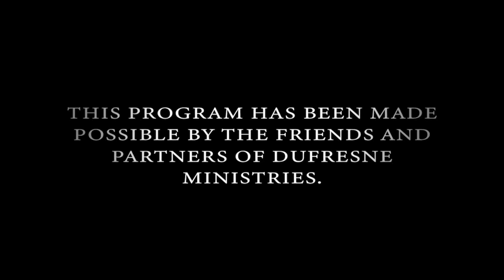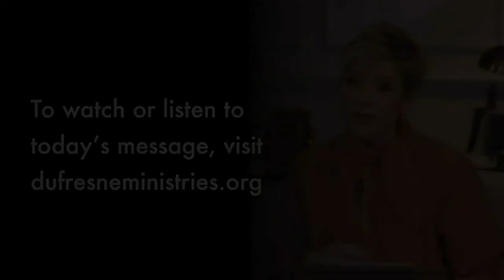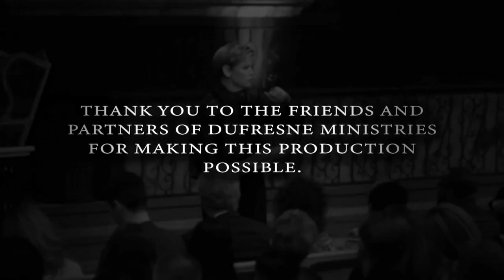Pastor Nancy Dufresne 093024 Episode 214 - The Force Of Peace - (USA Networks)